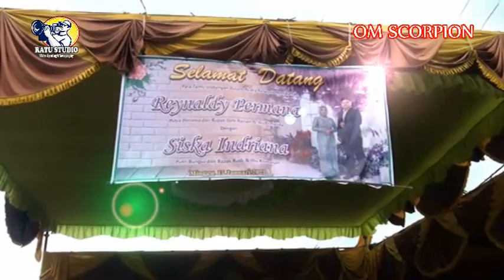OM Scorpion Musik || Yang Kusayang Covers Pengantin || Show at Serapek